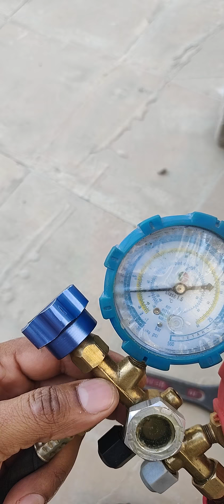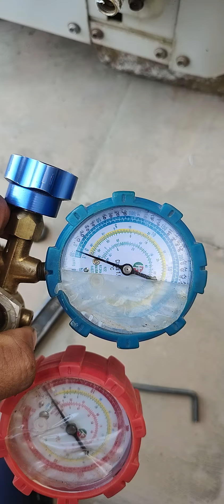AC pump down/ AC gas storage/split AC gas restore.